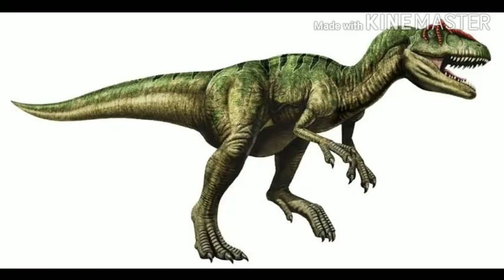Facts about Allosaurus in Hindi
Get information